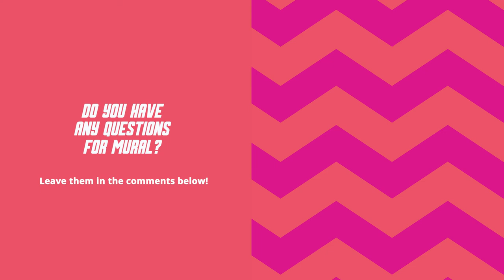Insider Tips for Your Interview Process at MURAL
Are you interested in joining MURAL? They have open roles!

In this video, you’ll hear super valuable insider tips from Manisha Bavabhai, Meli Comparini, and Catie Ross, recruiters at MURAL—a digital workspace for visual collaboration that enables innovative teams to solve important problems.

Listen in for insight into the hiring process and actionable tips that will help you ace your interviews. Manisha, Meli, and Catie share what each interview step entails and the best ways to prepare, whether it’s a product engineer interview, product designer interview, or sales interview.

Have you heard of the STAR Method? It’s a great way to answer behavioral questions during your interview. And since MURAL's interview process is remote, don’t miss these dos and don’ts for remote interviews!

0:00 Get Ready!
0:12 Introducing MURAL
0:29 Stages Of The Interview Process
0:49 Research Is Everything
1:17 Behavioral-based Questions
1:28 STAR Method
1:54 Dos & Don’ts For Remote Interviewing
2:38 Ask Questions
3:10 Apply Now!